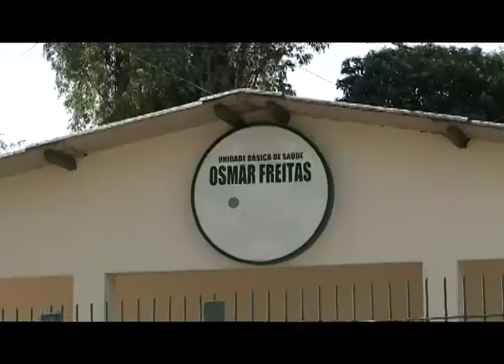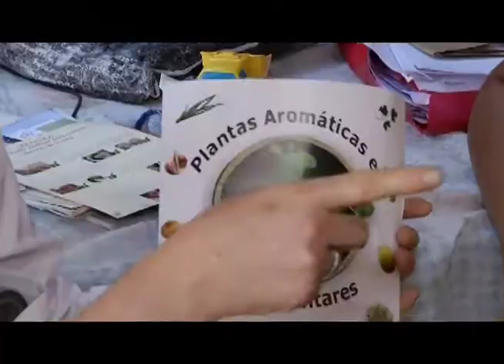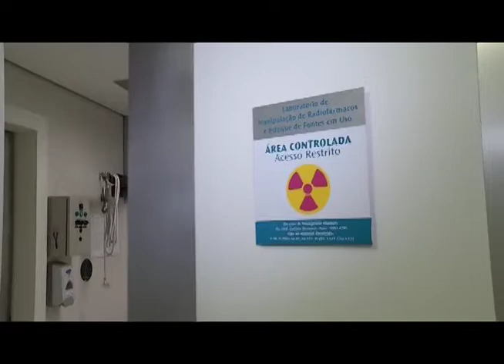Jornal da TVE | Especial Semana da Mulher: Saúde - 02/03/2015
A ONU definiu o 8 de março, como Dia Internacional da Mulher. Na primeira reportagem da série a repórter Simone Feltes mostra a atuação de duas profissionais da saúde. Marli Colle atua no Programa de Saúde da Família dando atenção básica de saúde às famílias do bairro Santa Teresa. Já Clarice Sprintz atua na área de Altas Tecnologias. Ela e sua equipe fazem exames diagnósticos de câncer dentro do SUS, utilizando um equipamento sofisticado que ajuda a detectar a doença com muita antecipação.